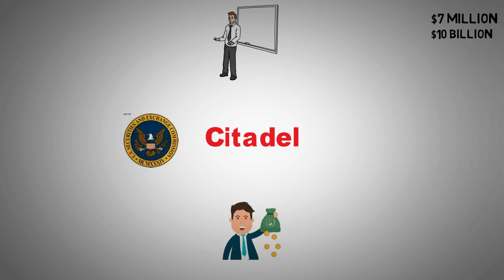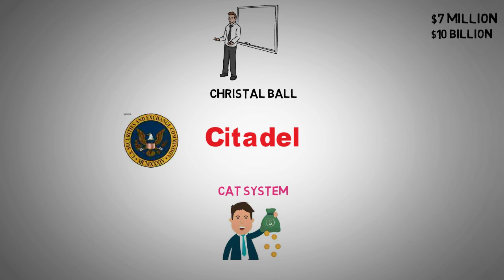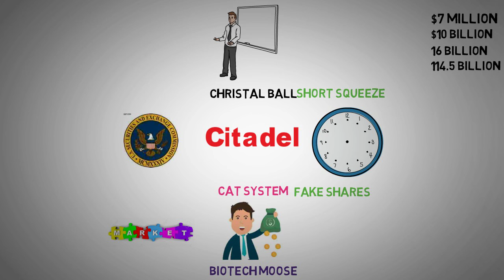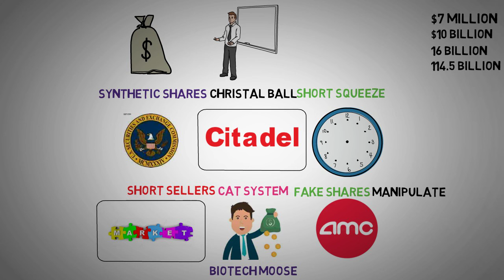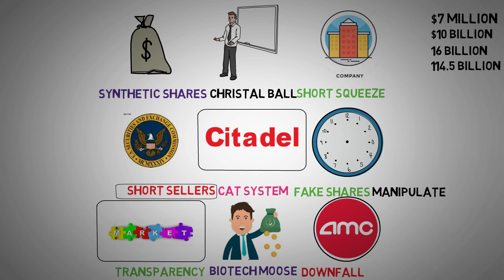Citadel Price Suppression Tactics Revealed - AMC Stock Short Squeeze update